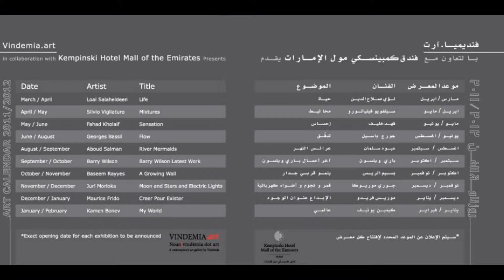ART ABOUD Salman SYRIA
لوحة جدارية اسمها : لعازفات الفراتيات
لوحة من اعمال الفنان التشكيلي السوري عبود سلمان
ابو الفرات
التي عرضت في غاليري فنديميا دبي في فندق كمبنسي بدبي في دولة الامارات العربية المتحدة